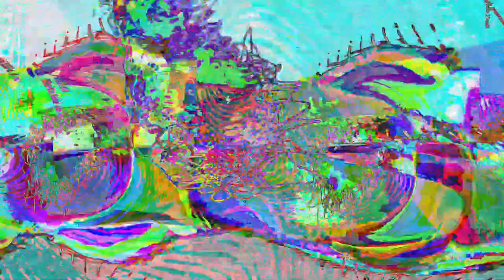[EPILEPSY WARNING] Movie 23 07 16 13h48m24s